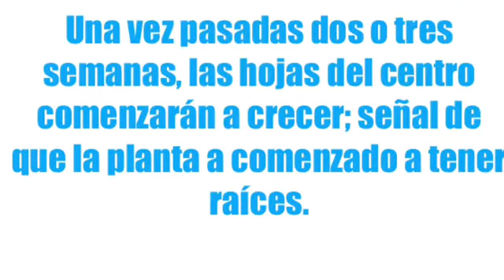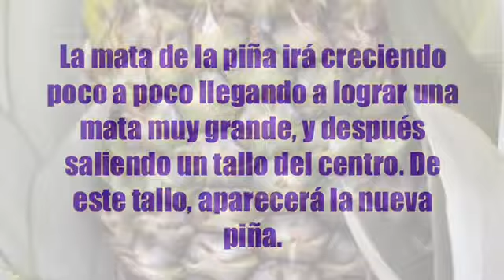Como Plantar una piña en maceta